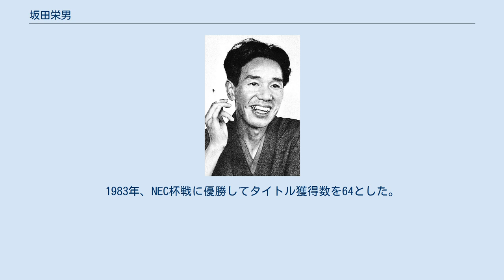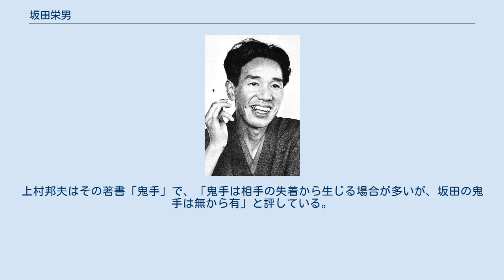坂田栄男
二十三世本因坊栄寿（にじゅうさんせいほんいんぼう えいじゅ 1920年（大正9年）2月15日 - 2010年（平成22年）10月22日）本名：坂田 栄男（さかた えいお）は、囲碁棋士。
東京都出身、日本棋院所属、増淵辰子八段門下、九段。
 本因坊戦で7連覇他、選手権制初の名人・本因坊、7タイトル制覇、タイトル獲得64回など数々の記録を持つ、呉清源と並び称される昭和最強棋士の一人。
切れ味の鋭いシノギを特徴として「カミソリ坂田」の異名を持ち、数々の妙手、鬼手と呼ばれる手を残している。
また布石での三々を多用した。
 日本棋院理事長を1978年から1986年まで務めた後、1988年7月より日本棋院顧問。
2000年2月15日に現役を引退。
2009年より日本棋院名誉顧問。
 東京府荏原郡大森町（後の東京市大森区、現・東京都大田区）に生まれる。
囲碁好きの父の影響で囲碁を覚え、1929年に増淵辰子二段に入門、翌年日本棋院院生となる。
1933年の入段手合では有力視されたが、先輩達が長考を繰り返して徹夜勝負としたのに体力負けして入段を逃し、このため翌年からは入段手合にも持時間制が設けられた。
1935年に入段、1940年五段と、当時では藤沢庫之助に続くスピード昇段を果たす。
 この頃、藤沢庫之助、高川格とともに日本棋院若手三羽烏と呼ばれ、1943年『棋道』新鋭三羽烏勝抜争覇戦に出場、目標であった藤沢庫之助に初めて白番勝ちし、3勝1敗で優勝。
同年、第3期本因坊戦では、五段級、六段級予選を勝ち抜くが、七段級予選で敗退。
1944年に2ヶ月の教育召集、1945年に空襲で大手合が中止となると稽古先の軍需工場勤めもしたが、自宅も焼けて北浦和に疎開。
 戦後は1946年に再開された大手合で七段昇段。
1947年に日本棋院に不満を訴え、前田陳爾七段、梶原武雄五段らと8棋士で囲碁新社を結成して日本棋院を脱退。
1948年には坂田は呉清源との三番碁を打つが（坂田先相先）、3連敗する。
次いで梶原も先番逆コミで呉に敗れて意気消沈し、1949年に全棋士が日本棋院に復帰した。
 1951年に第1期日本棋院最高段者トーナメントで、細川千仭との決勝を2-0で勝ち初の棋戦優勝。
第6期本因坊戦リーグで、木谷實、長谷川章と3人が3勝2敗の同率となったが、坂田が同率決戦で2連勝して挑戦者となる。
この前年に橋本宇太郎が本因坊位を持って関西棋院の独立をしていたことから、日本棋院の本因坊奪還の期待を一身に背負っての挑戦手合となるが、3勝1敗後の3連敗で橋本に敗れる。
 1952年の四強リーグ戦に優勝したことで、1953年に呉清源と六番碁（坂田先相先）を打ち、4勝1敗1ジゴとする。
先相先とはいえ呉に勝ち越したことで世間の注目を集めるようになり、さらに同年、呉と十番碁（坂田先相先）を打つが、8局目で2勝6敗となり定先に打ち込まれる（8局で打ち切り）。
 1955年に大手合で、日本棋院では藤沢庫之助に次いで二人目の九段昇段。
同年第1期最高位戦のリーグ戦で杉内雅男七段と同率1位となり、前年度リーグ1位の坂田が最高位となる。
また三冠だった高川格から日本棋院選手権を奪い、以後7連覇。
1959年には日本最強決定戦、最高位戦、日本棋院選手権戦、NHK杯戦の4冠となり、実力者としての評価を固める。
本因坊戦では前回の挑戦以後、リーグ同率1位で決定戦敗退3回、リーグ2位が2回と雌伏するが、1961年に同率決戦で木谷實に勝って、9連覇中の高川格に挑戦。
4勝1敗で勝って本因坊となり、本因坊栄寿と号す。
以後7連覇し、名誉本因坊の資格を得る。
 1961年は、高川から本因坊、王座、日本棋院第一位の3タイトルを奪った他、最高位・最強位・日本棋院選手権・NHK杯を合わせて7タイトル制覇の記録を作る。
1963年の第2期名人戦は、リーグ最終戦で呉清源を破り6勝1敗で挑戦権獲得、藤沢秀行との挑戦手合を4-3で制し、名人本因坊を併せ持って棋界の第一人者となる。
1964年にも名人・本因坊・日本棋院選手権・プロ十傑戦・王座・日本棋院第一位・NHK杯と、再度の7タイトル制覇。
1964年から1966年の本因坊戦では、挑戦者の高川格、山部俊郎、藤沢秀行を4-0で退け、その前期の高川戦、次期の林海峰戦を合わせ17連勝と圧倒的な強さを見せた。
 またこの時期、1963年10月から64年7月まで...